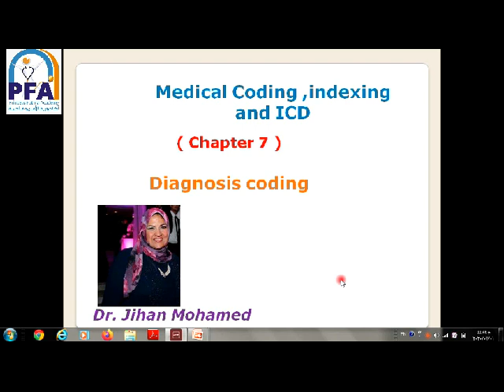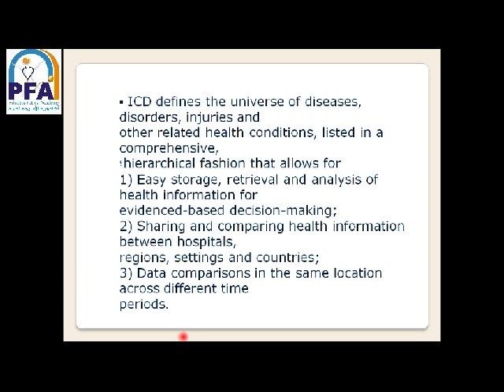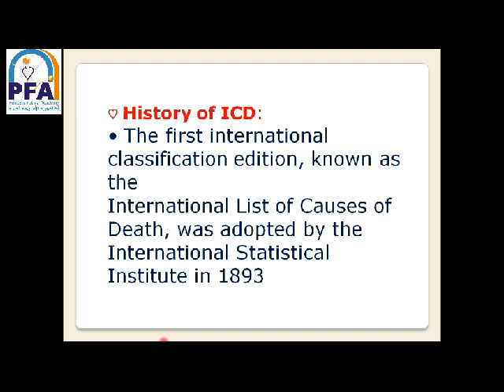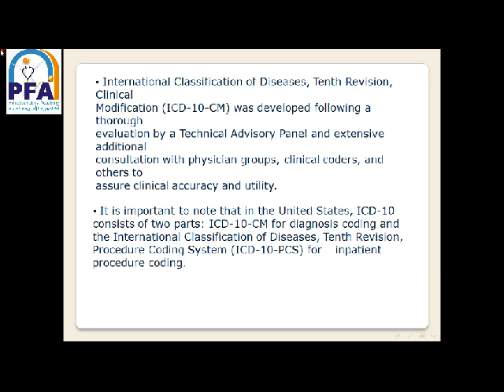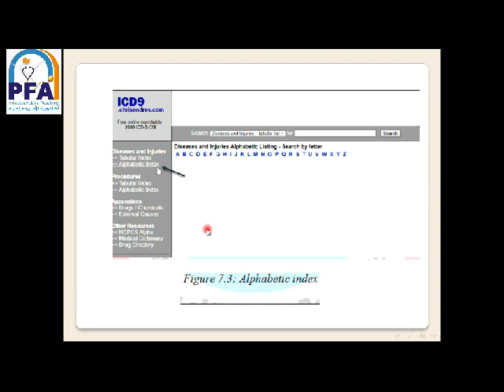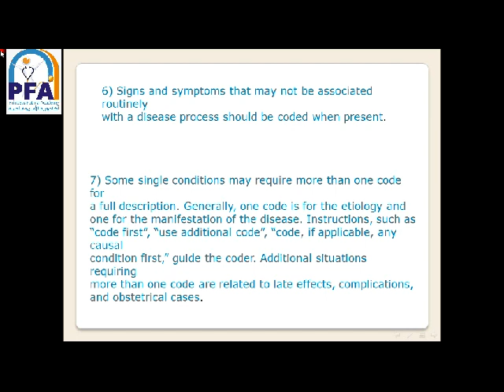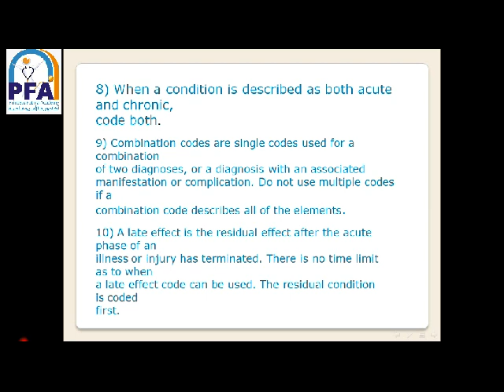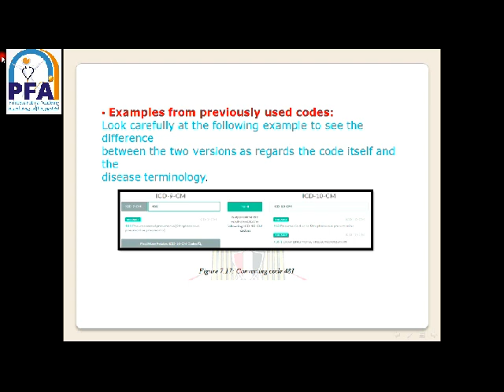الفرقة الثانية - شعبة فني تسجيل طبي وإحصاء- Medical Coding ch7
المحاضر :  د. جيهان محمد عبد المنعم
المادة: Medical Coding
الفرقة الثانية فني تسجيل طبي وإحصاء